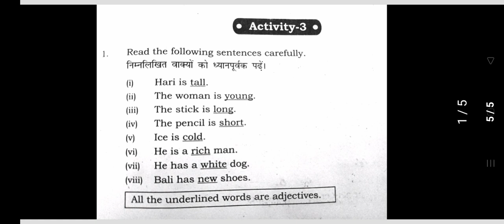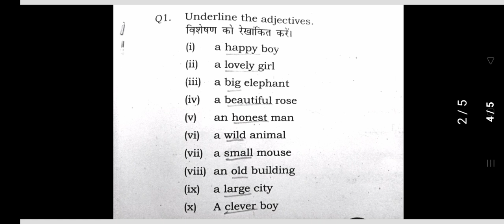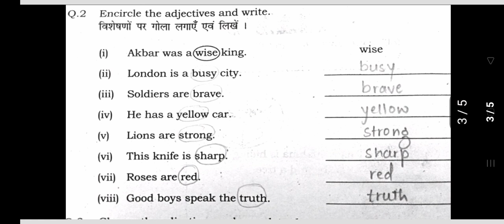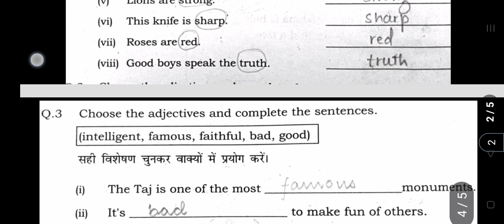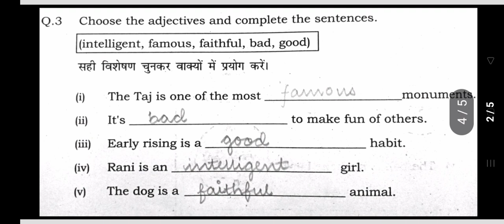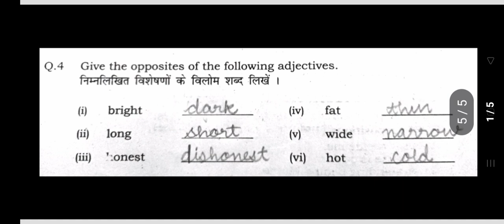पेज no. 65 66| class 6 english l ब्रिजकोर्स E-510 l activity 3l bridgecourse